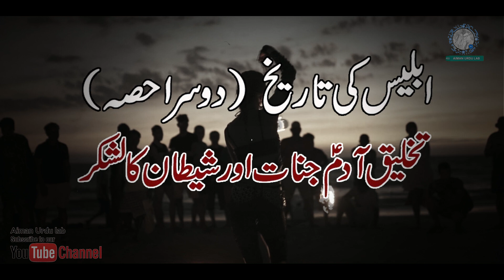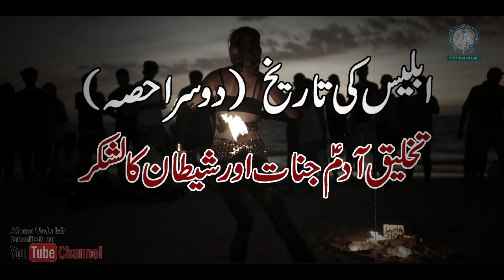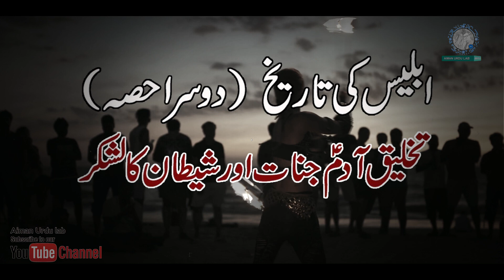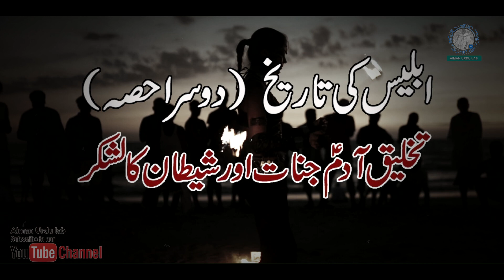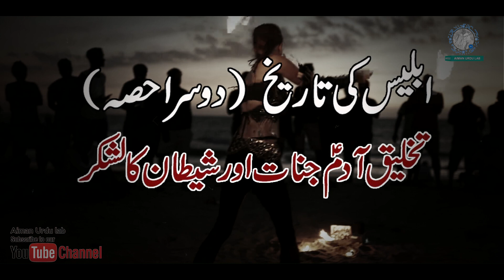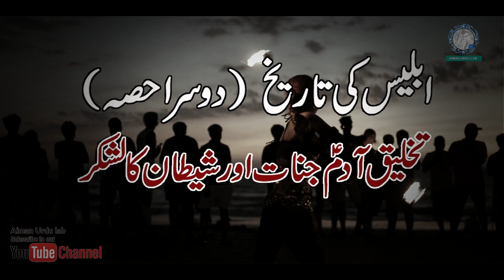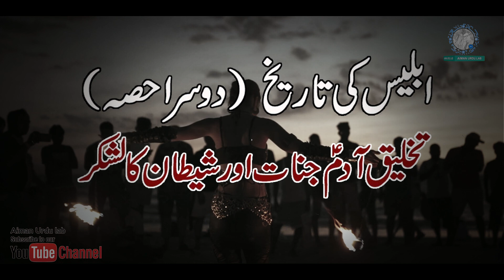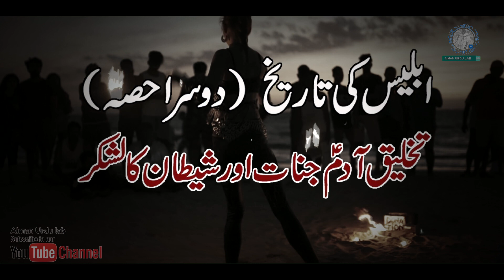history of iblis | Iblees | the story of iblis shaitan urdu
Iblīs is the leader of the devils in Islam. According to the Quran, Iblis was cast out of heaven, after he refused to prostrate himself before Adam. Regarding the origin and nature of Iblis, there are essentially two different viewpoints

This is official islamic information video YouTube channel of Aiman Urdu Lab👈
Rohail is voice over artist from Pakistan and uploads videos of real events
existing mysterious and bizarre events for viewers
All information is gathered from different books & if you want the book
May Allah Forgive All The Shortcomings